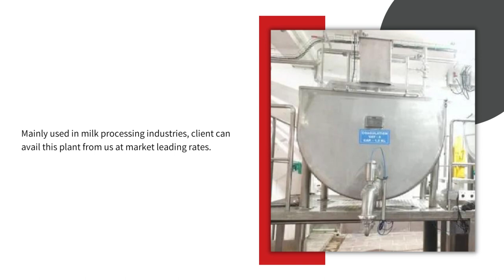Coagulation Vat | Paneer Equipment | Alfa Genesis Inox Pvt. Ltd.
We are offering Paneer Making Machine, which is widely demanded in hotel industry. These machines are available in various production capacities, sizes, weights and models as per client’s requirements.

Alfa Genesis Inox Pvt. Ltd.
Plot no.: 157/A, G.I.D.C Estate,
V.U.Nagar, Anand,
Gujarat 388121.